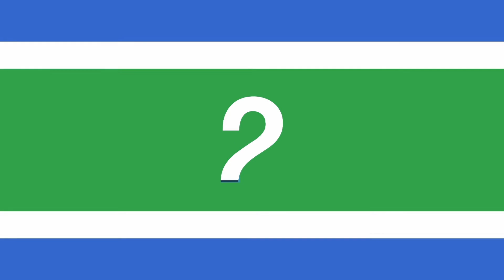Top 5 Subscribers gain - February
Check out who is the number one youtuber with the most subscribers gain in February!

To do this list all vevo and tv shows channels have been ignored.